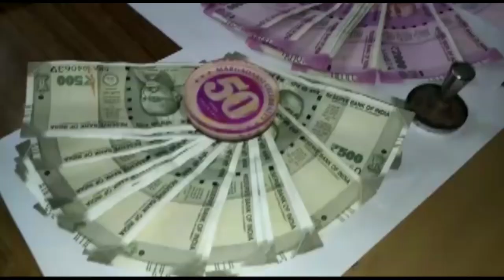syc news 14.10.17